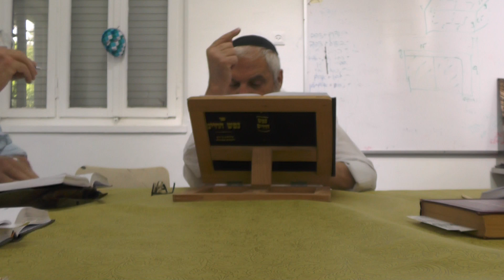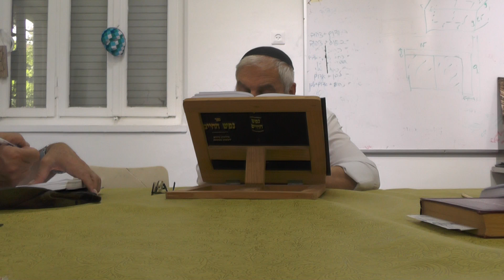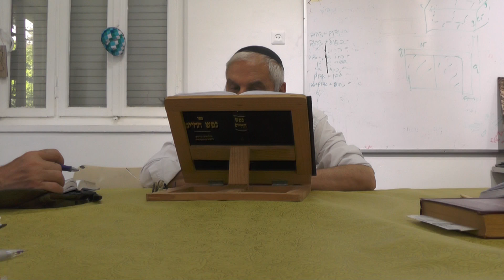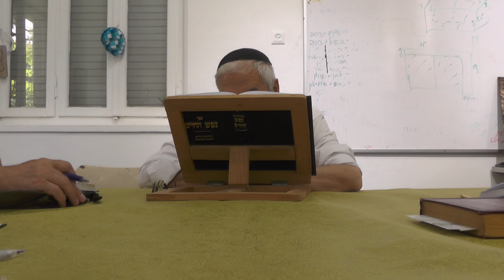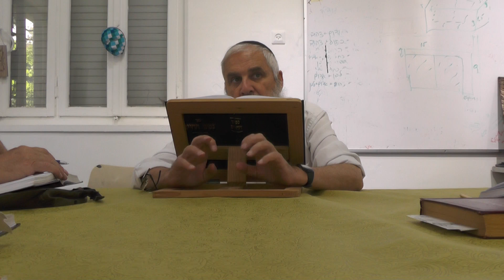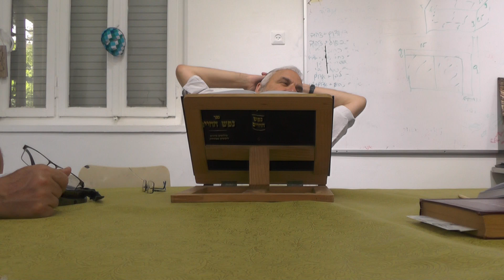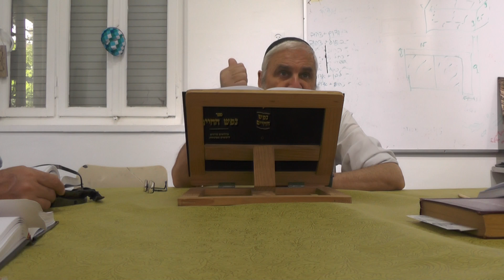נפש החיים ד,יא | הרב יהודה בן ישי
שיעור של הרב יהודה בן ישי על הספר 'נפש החיים' מאת רבי חיים מוולאזין
כולל חן ואמונה שבבית הכנסת אמונה שלמה בירושלים
שיעורים אחרים של הכולל בערוץ זה וכן ובאתר

Nefesh HaHaim - Shaar 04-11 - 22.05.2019